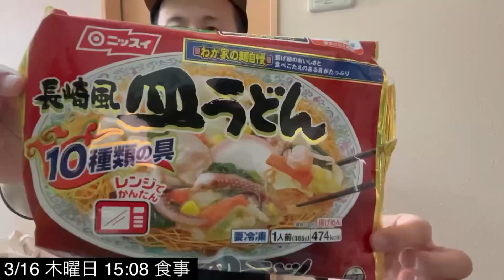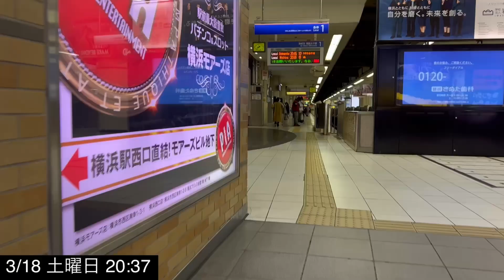3/12〜3/18 筋トレ大好きサービス業界で働くサラリーマンの日常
《自己紹介》
・2021年ベストボディジャパン横浜大会出場
・明治大学体育会準硬式野球部→日本マクドナルド→某大手通信会社
・サービス業界歴15年
・本気の筋トレ歴4年
・一人暮らし
・キャンプ

▶︎AKIHIROBLOGが飲むプロテインの購入はこちら

ヨーロッパNO.1のプロテイン、サプリメント、スポーツウェアを販売するブランド。 特にプロテインは国内最安値といえるほどの低価格と、60種類以上の豊富な味・フレーバーが特徴的。 低価格でなおかつ高品質な商品をご用意しております。

【紹介コード】YPPA-R2

甘党のAKIHIROBLOGが選ぶプロテインのオススメ味ベスト3！
1位　ミルクティー
2位　チョコレートスムース
3位　クッキークリーム

▶︎マイプロテインの詳細はこちら

▶︎日常ルーティン動画

IN English
Daily life of office workers working in the service industry that loves muscle training

My career
Meiji University semi-rigid baseball club→ Worked at McDonald's Japan→ Worked for a major telecommunications company